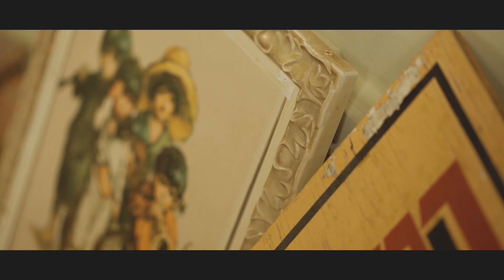Avolent - "Live Another Day" A BlankTV Premiere!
- Avolent - "Live Another Day" A BlankTV Premiere! - Like this video? Come see thousands more at the Net's largest, uncensored, completely d.i.y. music video site, KrankTV.com! We've got News, Games, Contests and the stuff that we can't show on YouTube!

Artist city, country: Norfolk, UK
Genre: Metal

Artist Biography: Based in the East Coast of England, Avolent are set to drop their debut self-titled EP before hitting the road and pursuing big plans for 2013. Having already played shows alongside bands such as Bleed From Within, Broadway, and Feed the Rhino, Avolent are soon to be bringing their fine blend of melody, rhythm and riffs, mixed with something a little different; to a show near you.

Additional Camera by Danny De Ara